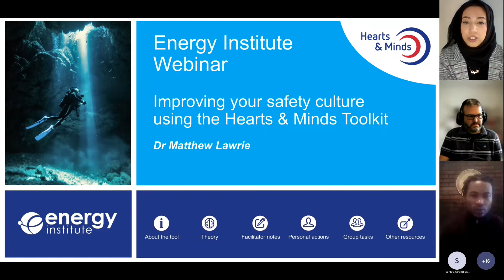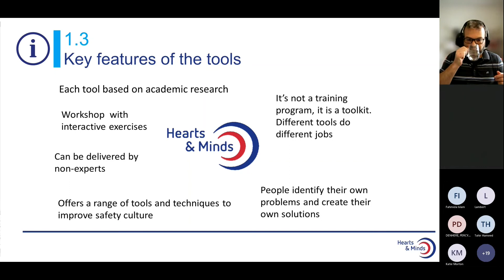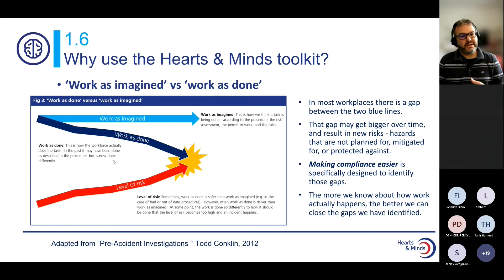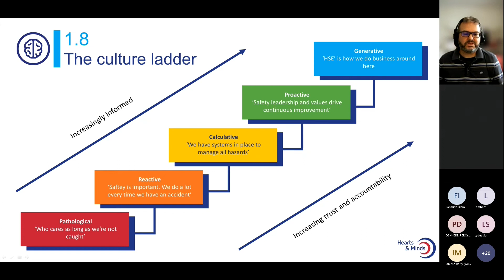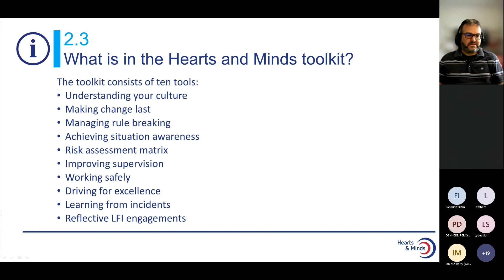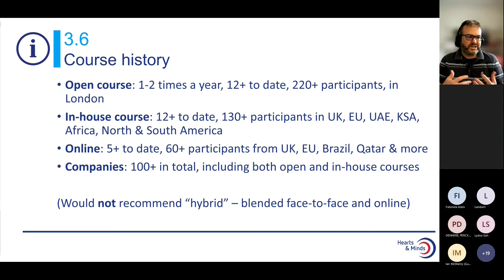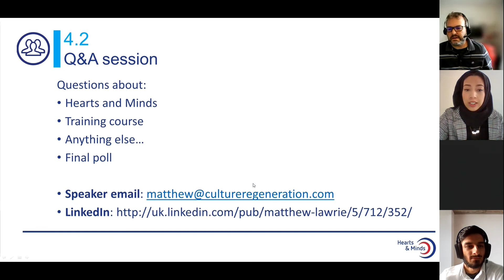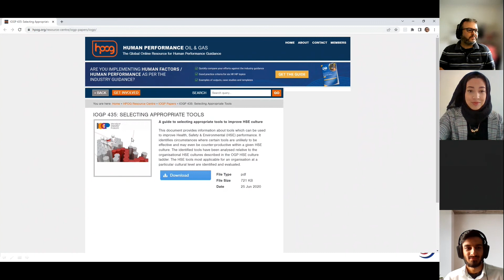Improving your safety culture using the Hearts & Minds Toolkit